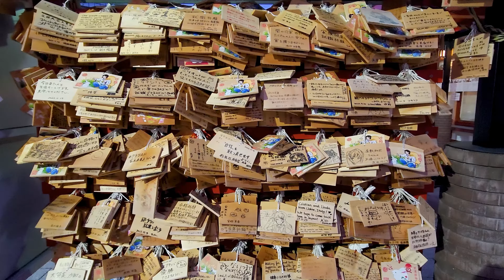Kanda Shrine | Japan Virtual Tour 1 [4k 60fps]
JAPAN VIRTUAL TOUR 1: KANDA SHRINE, AKIHABARA (神田神社)

Kanda Shrine, also known as Kanda Myojin (神田明神) in Japanese, is one of the oldest and most popular shrines in Tokyo. Located 5-7 minutes away from the heart of bustling Akihabara and a striking hub of traditional and modern architecture, the main hall, or Honden, enshrines Onamuchi, Sukunahikona, and Taira no Masakado. As Onamuchi and Sukunahikona are associated with Daikokuten and Ebisu of the Shichifukujin* respectively, the shrine is also a popular destination for Shinto believers praying for wealth and prosperity.

Being so near Akihabara, the shrine is furthermore said to be popular with technophiles and Japanese pop culture fans—you’ll often see anime illustrations on the wooden ema plaques displayed here.

As for Taira no Masakado, the nobleman famously started an unsuccessful rebellion in AD 939. After he was executed, his decapitated head somehow found its way to the Tokyo region, after which Masakado was deified as a protector of travelers, a remover of obstacles, and even the guardian of Tokyo.

Befittingly, all three main deities enshrined at Kanda Shrine often appear in Japanese video games such as the Shin Megami Tensei series.

* The Japanese Seven Fortune Gods

Read about Taira no Masakado and other famous Japanese rebels

(Soundtrack by Oleksii Holubiev from Pixabay)